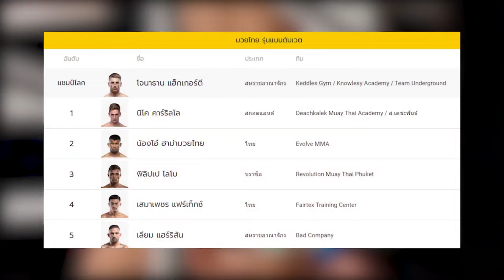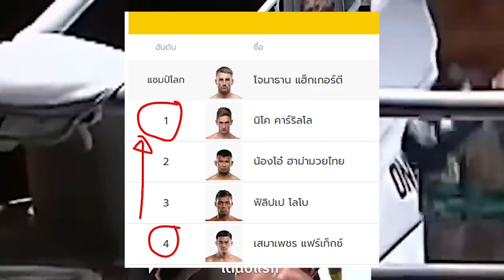นิคโค ต้องการปิดเกมเร็วให้ได้ ในการเจอกับเสมาเพชร วันเสาร์ที่ 6 ก.ค.67 รู้ผล!